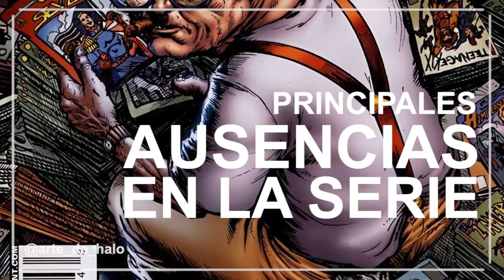¿CUÁL ES MEJOR; LA SERIE O EL CÓMIC?: THE BOYS | Amazon Prime Video o Dynamite Entertainment | Halo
Tras el  estreno en Amazon Prime Video  de la ultima temporada de The Boys, analizamos porque esta serie es tan interesante con sus distintos personajes, aprende con nuestro arquitecto geek favorito: Halo.